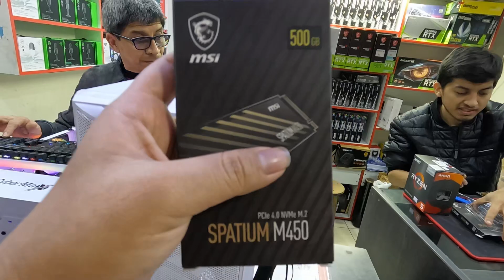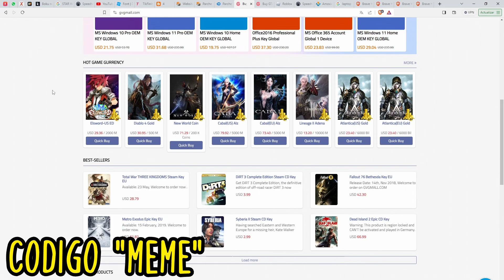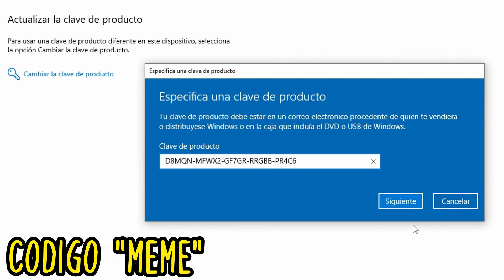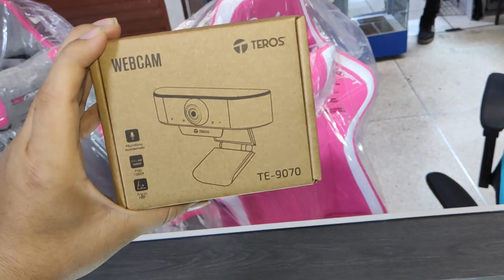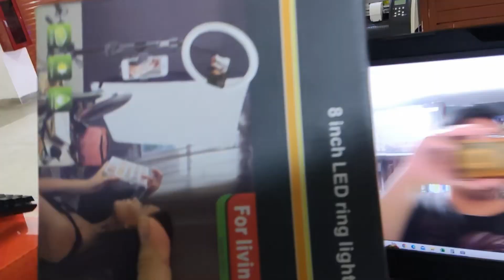repotenciando un ssd a pc gamer || la mejor webcam calidad precio en peru || TEROS TE 9070 UNBOXING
REGRESO EPICO GAAA, TOY HORNEANDO VIDEOS FRESCOS GENTE